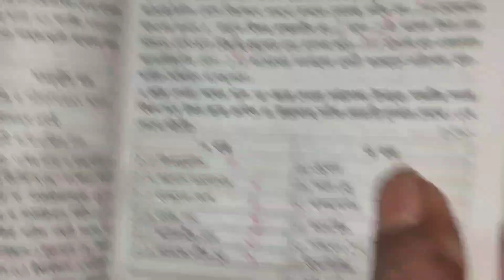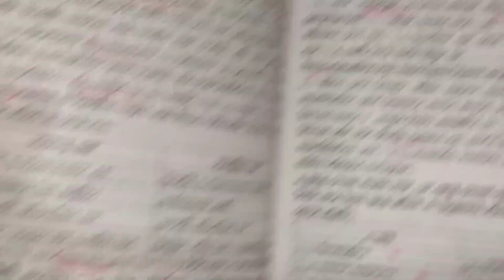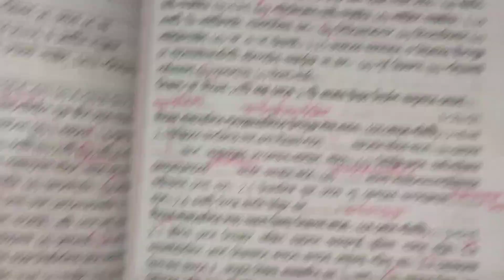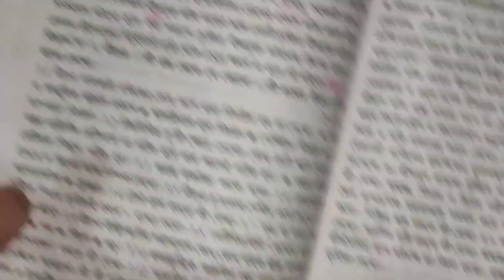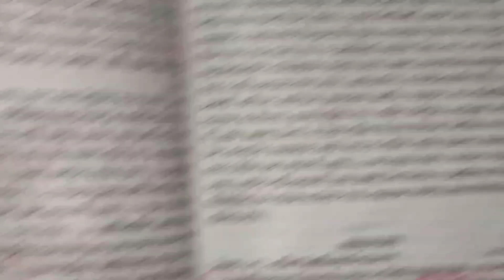ABTA Test Paper 2024 ll Class 10 ll Life Science ll Page - 141